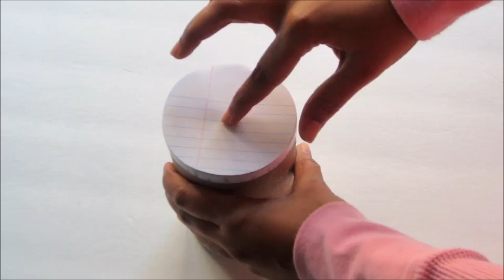DIY Clutch Purse | Makeup storage Box - Recycling salt box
Recycling : Think Different
Cute clutch purse, can also be used as a makeup pouch

Follow Me @ReadyForDIY On Instagram , Twitter & Facebook